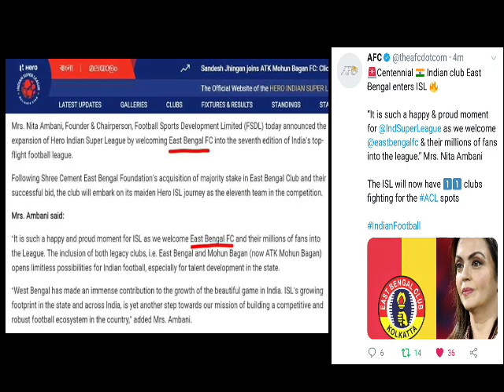সামাদ, অভিষেক থাকছে ইস্টবেঙ্গলে💥 মহামেডানে নতুন INVESTOR 🎉ATKMB AND NEUFC NEW PLAYER UPDATE 🎊💥⚽